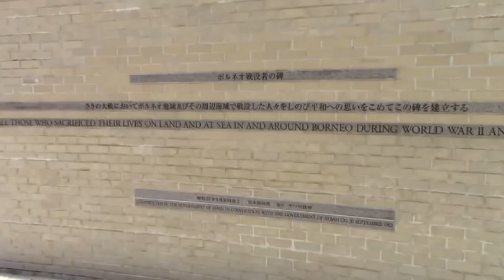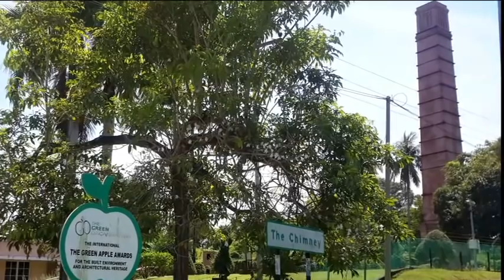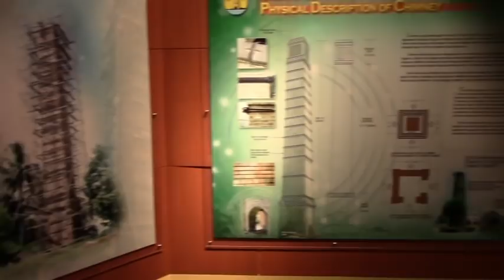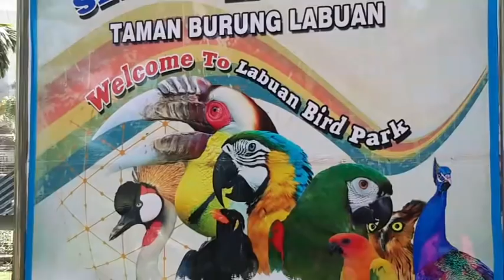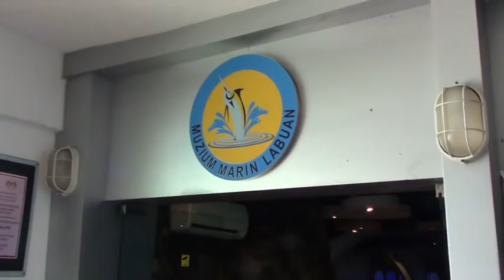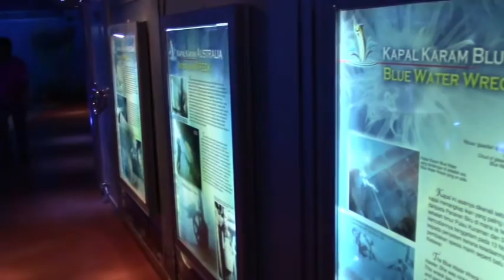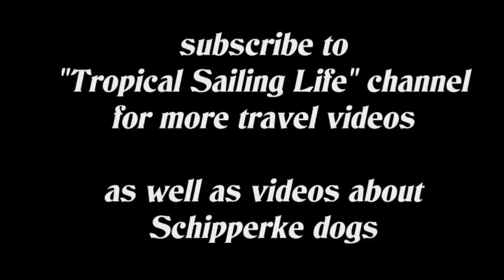Malaysia - Glimpses of Labuan island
Discover Labuan's many attractions to visitors, all easily seen in a day tour.
Thanks for the support of Mahathir Abd Hamid, Labuan Department of Tourism,Culture and Arts and our enthusiastic guide, Masri Awang Tengah.